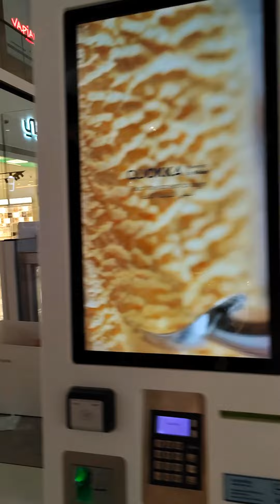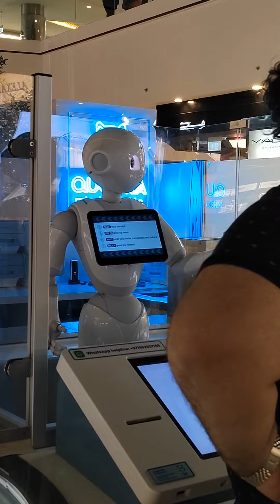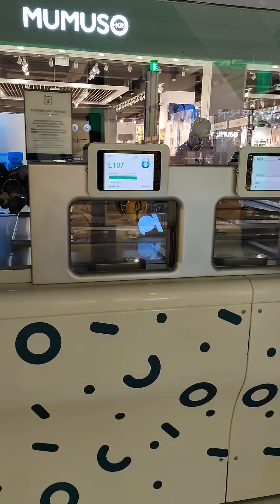😯ROBOTS ATIENDEN UNA HELADERIA EN ABU DHABI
💥En algunos trabajos no van a necesitar personas🙈